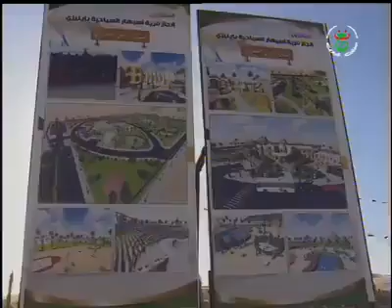ايليزي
اليوم الثاني لزيارة معالي وزير السياحة و الصناعة التقليدية للولاية